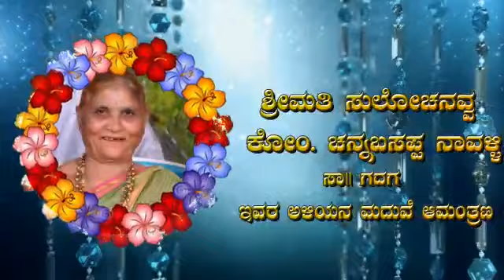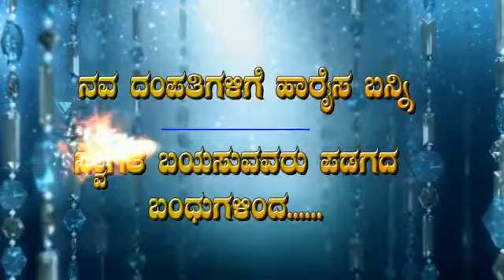ಮದುವೆ ಆಮಂತ್ರಣ, ವಿವಾಹ ಕರೆಯೋಲೆ By Padagad Family, ಉತ್ತರ ಕರ್ನಾಟಕ ರಾಜ್ಯ